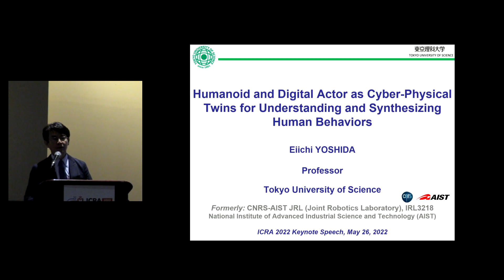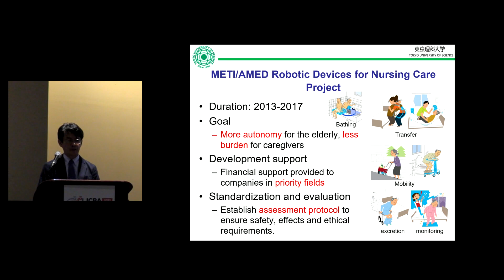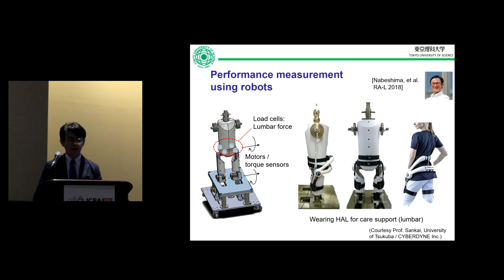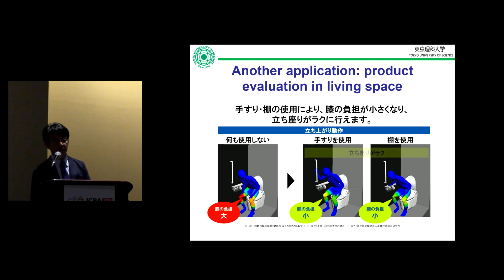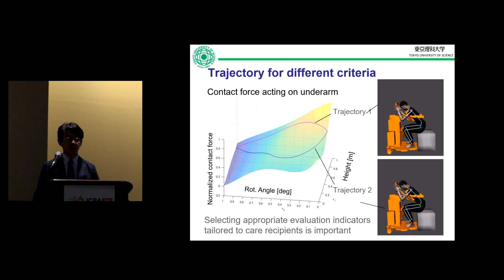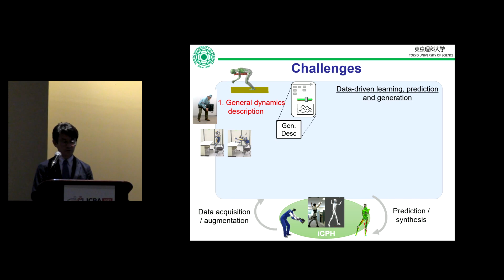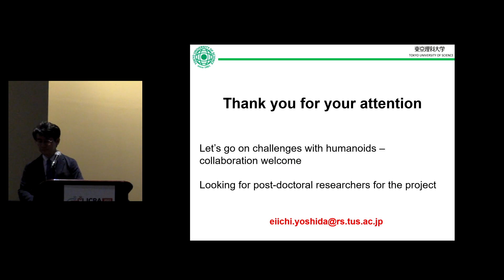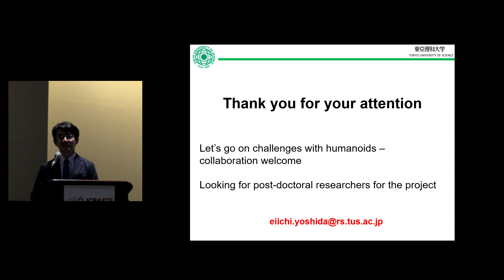ICRA 2022 Eiichi Yoshida - Humanoid and Digital Actor as Cyber-Physical Twins for Human Behaviors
Humanoid robots can be used as a "physical twin" of humans to analyze and synthesize human motions, and furthermore behaviors, while the those robots themselves are already useful for applications in industries like large-scale assembly. We intend to integrate humanoids and digital actors into "cyber-physical twins" in a complementary manner to understand, predict and synthesize the behavior of anthropomorphic systems in various aspects. Since it is difficult to measure the control output of humans, we may use humanoids to validate the physical interactions with real world, and digital actors to simulate control and interaction strategies using parameterized models like musculo-skeletal systems. Optimization is one of the key techniques to tackle this challenge. A comprehensive framework is introduced for efficient computation of derivatives of various physical quantities essential for optimization purpose, allowing real-time motion retargeting and musculo-skeletal analysis. We show some practical applications such as quantitative evaluation of wearable devices and monitoring of human workload. We believe the human model in cyber-physical space will become important for symbiotic robotic system supporting  humans naturally and efficiently responding to societal demands. Some future directions such as remote perception and workspace are also discussed.